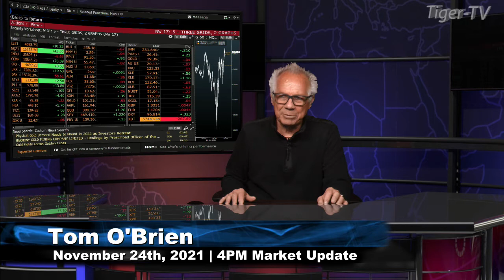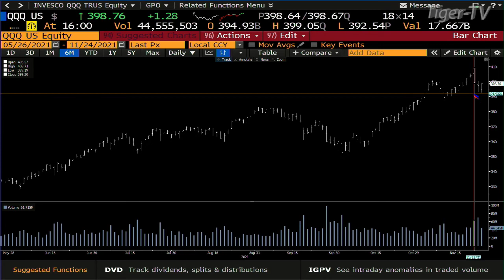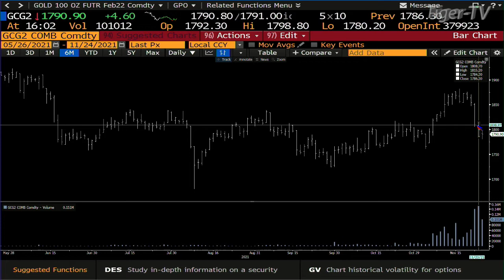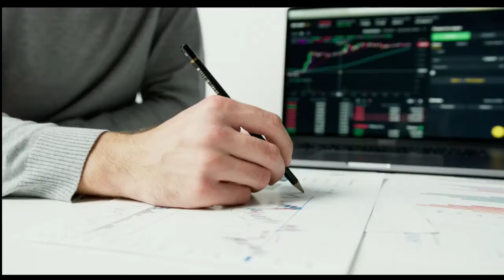November 24th, 4PM ET Market Update on TFNN - 2021